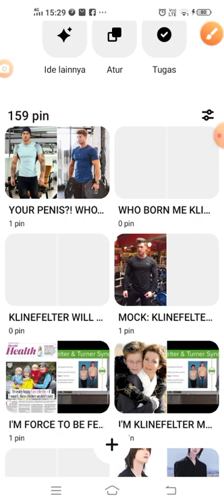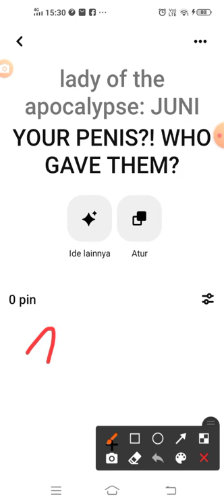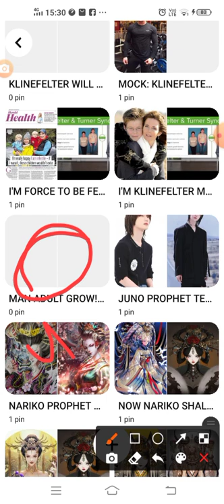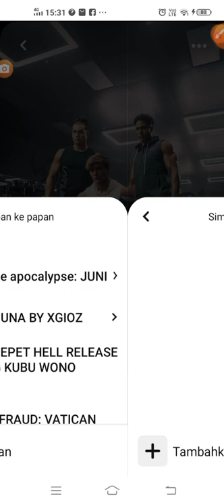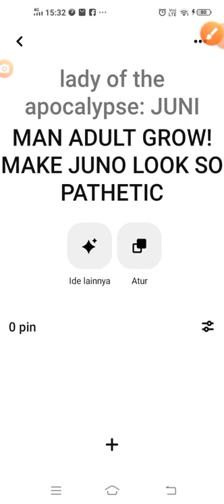MEN ATTACK KLINEFELTER MEN! WAR BESERK!